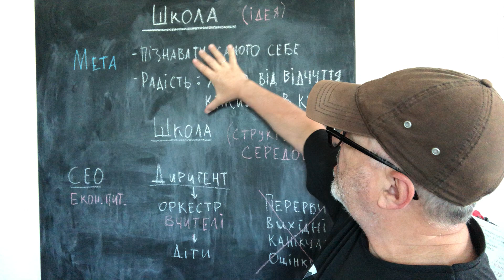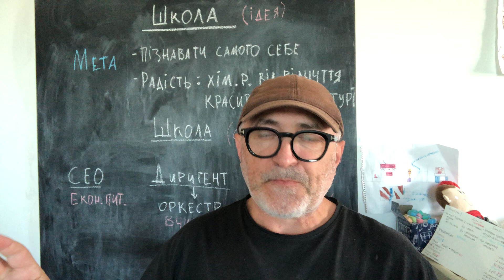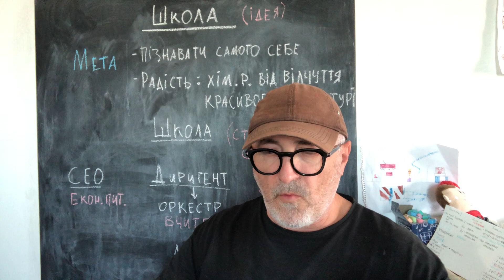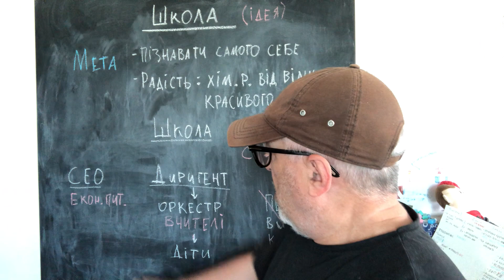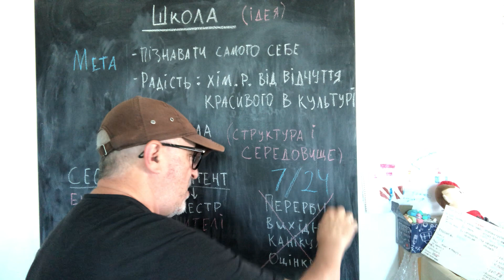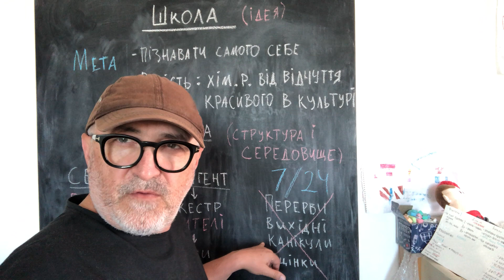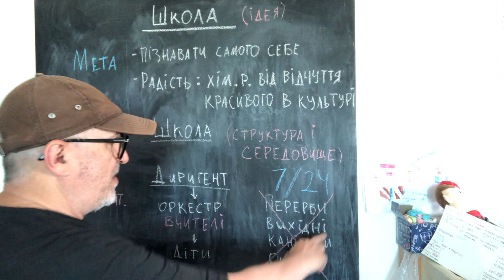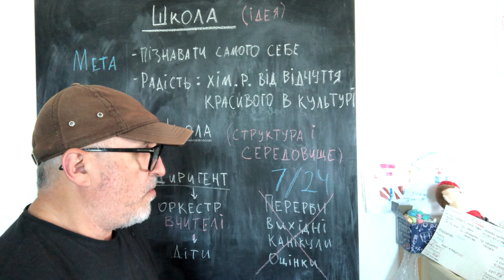Цікавий формат школи, хоч і неможливий_1 (місія та структура)